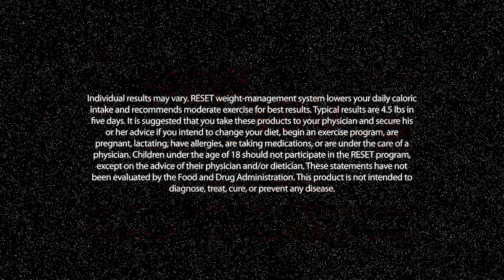Huge 2016 Weight Loss Challenge ~ Find the NEW You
Find the new you in 2016 with our 13 week weight loss challenge.

The new year is just around the corner. What does that mean? It’s time for a whole new you—a healthier you.

Sure, you might have set goals before, but getting in shape has never been easier, because this time you have the USANA RESET Nation Challenge to help you do it.

From January 18, 2016, to April 15, 2016, the Challenge will provide you with the perfect venue to jumpstart your life. Opt in now, and you’ll get 13 full weeks of motivation, tips, and the support you need to transform your body, your business, and your life.

Still not convinced? Here are five compelling reasons to join the 2016 RESET Challenge:

1: You want to reset your lifestyle and eating habits.
2: You overindulged during the holidays and want to get back on track.
3: You want to get a jumpstart on swimsuit season.
4: You want a support group. Join us and you can connect with other contestants around the world—just use the hashtag RESETNATION.
5: We’ve got amazing prizes. No, really.

Fitness watches,  $100 gift cards for workout gear, Ogio gym bags, shaker bottles, and more.

The top three contestants in each category (male, female, partners, total weight loss, and essays) will be awarded the grand prize—an exclusive trip to Sanoviv, a health resort founded by our very own Dr. Wentz.

Whatever your reason, be sure to opt in and work hard to reveal a whole new you.

Now is the time to start prepping yourself for the competition.